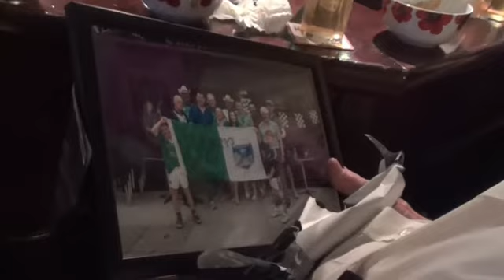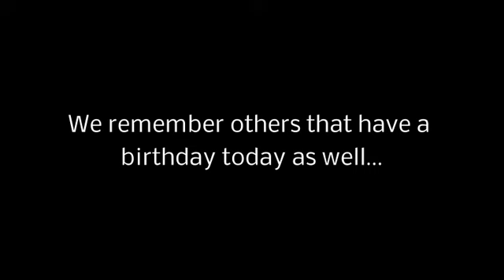When I'm 64....